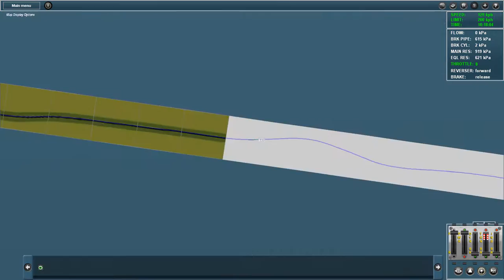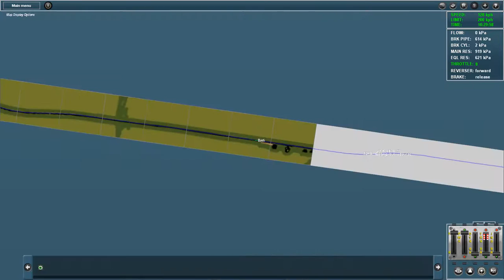Lahti - Kouvola (Trainz12)